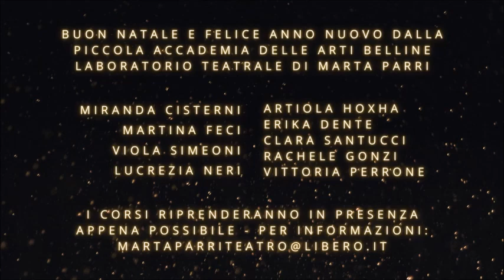Le Stelle d'Oro - Natale 2020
La Piccola Accademia delle Arti Belline presenta: Le Stelle d'Oro (una fiaba dei Fratelli Grimm). In attesa di riprendere i laboratori teatrali con tante novità, buon Natale e felice anno nuovo!

"Così questo è il Natale,
e cosa hai fatto?
un altro anno è passato
ed uno nuovo è appena iniziato
e così questo è il Natale
spero che ti diverta
con il più vicino e il più caro
col più vecchio e il più giovane

un felice Natale
e un meraviglioso anno nuovo
speriamo che sia davvero un buon anno
senza alcuna paura

e così questo è il Natale (la guerra è finita)
per i deboli e per i forti (se lo vuoi)
per i ricchi e per i poveri (la guerra è finita)
il mondo è così sbagliato (se lo vuoi)
e così buon Natale (la guerra è finita)
per i neri e per i bianchi (se lo vuoi)
per i gialli e per i neri (la guerra è finita)
fermiamo tutte le guerre (adesso)

un felice Natale
senza alcuna paura
così questo è il Natale (la guerra è finita)
e cosa abbiamo fatto? (se lo vuoi)
un altro anno è passato (la guerra è finita)
ed uno nuovo è appena iniziato (se lo vuoi)
spero che ti diverta (se lo vuoi)
con il più vicino e il più caro (la guerra è finita)
col più vecchio e il più giovane (adesso)

un felice Natale
senza alcuna paura
la guerra è finita, se lo vuoi
la guerra è finita, adesso

buon Natale.
(Happy Xmas - John Lennon)